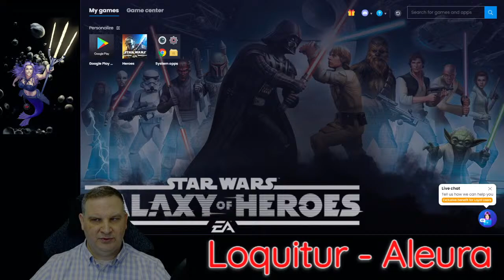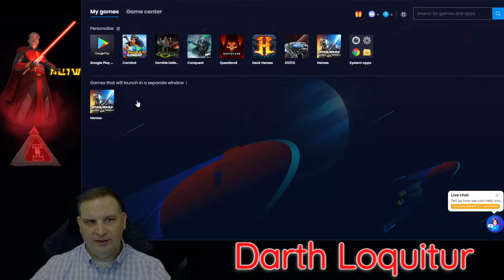Loquitur GAC XVII-12 5v5, LAST STAND! How to Counter Hound's Tooth, TK Account Analysis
0:00 Greetings, Inquisitors!
3:45 Loquitur Account Development Discussion
13:15 Hound's Tooth Explained and COUNTERED!
30:30 TK Account Analysis
53:00 LOQUITUR GAC Div 9 Scouting and Planning
1:00:00 Jedi v OR
1:11:00 Troopers v JKR
1:13:00 Fleet
1:18:30 Vader v Geos
1:24:00 Q&A
1:36:00 ALEURA GAC Div 1 Scouting and Planning
1:44:45 KRM v OR
1:48:00 SEE plus WAT Feat
1:53:30 Padme v BH
1:56:00 Nest v MM
2:00:00 Troopers v FO
2:03:00 Rex, Bo-Katan, and Ahsoka!
2:05:30 JKR
2:08:15 Fleets
2:14:00 CRYSTAL MATH, closing questions and thoughts